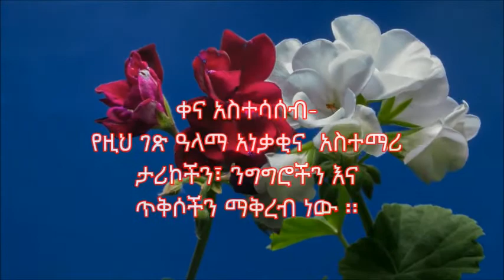የኢትዮጵያዊዉ አስገራሚ የጉዞ ላይ የፍቅር ገጠመኝ |Ethiopian man| travel memories| New Ethiopia Movie PositiveThinking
ለአመት እረፍት ከምሰራበት አገር ወደ ቱርክ ሃገር ለጉብኝት ሄድኩኝ። የረፍኩበት ሆቴል በጣም ሰፊ የመዝናኛ ቦታ እንዲሁም ዘመናዊና ትልቅ የመዋኛ ገንዳና ያለው ነው። አጋጣሚ ያረፍኩበት ክፍል ለመዋኛ ገንዳው ቅርብ ስለነበረ ክፍሌ ዉስጥ  ሁኜ የማዋኛ ገንዳዉ አከባቢ የሚከናወኑ ነገሮችን ለማየት ያስችለኝ ነበር። እናም በዚህ አጋጣሚ ነበር ባልጠበኩትና ባላስብኩት ሁኔታ አይኔ ከሌሎች ላይቶ አንዷ ቆንጆ ላይ የረፈው። በሰዉነት ቅርጿ፣ በፈገግታዋ፣ በአረማመዷ፣ ብቻ ምናለፋችሁ በሁለ ነገሯ ነዉ የተማረኩት። እንዴት እንደምቀርበትና እንዴት እንደምግባባት ማሰላሰል ብጀምርም አይናፋር በመሆኔ የሚመጡልኝን ሐሳቦች ደፍሬ መፋፅም አልቻልኩም። ነገር ግን አእምሮዬ እንዴት እጄ ላስገባት እንደምችል ከማሰላሰል ለአፍታም አላረፈም። አወጣሁ አወርድኩ።
"relaxing music" "Ethiopian Instrumental Music" Tizita "Ethiopian Classical Music"